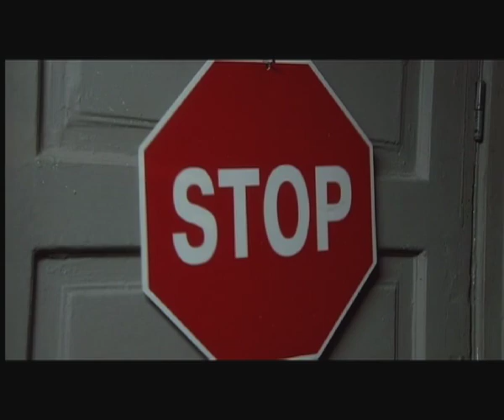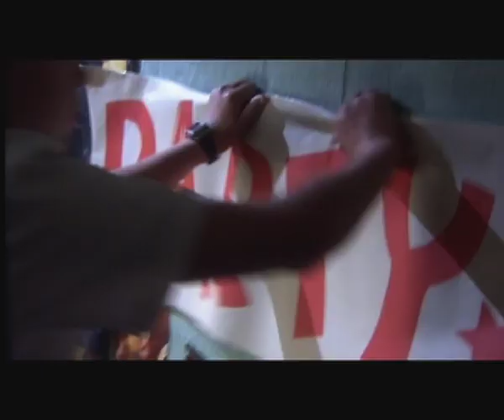Арфа для любимой - Промо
Формат: телевизионный фильм
Жанр: мелодрама
Год производства: 2007
Хронометраж: 90 минут
Режиссер:Максим Михеда
Сценарий:Мария Бек, Елена Бойко
Оператор-постановщик:Анатолий Сахно
Композитор:Дмитрий Шуров
Продюсеры: Юлия Чернявская , Олег Щербина , Влад Ряшин
Премьера:14/12/2008 (Украина)
В ролях:Анатолий Журавлев, Елена Шевченко, Ольга Волкова, Александр Красько, Лилия Ребрик, Ольга Ряшина, Василий Прокофьев

До чего же правильно поется в песне «Зачем вы, девочки, красивых любите?...» Далее, по тексту.
Зоя -- 35-летний преподаватель, доцент. У нее есть 14-летний сын (с очень сложным характером), взращенная на коммунистических идеалах мама (Заслуженный учитель страны) и нет мужа. Зоя безумно влюблена в Игоря -- молодого красавца-аспиранта и, судя по всему, абсолютную бездарь.

Он же использует умную и талантливую женщину... для успешного написания диссертации. С этой же целью Игорь приглашает Зою провести две недели отпуска на якобы снятой им даче. Неожиданно туда приезжает молодая девушка Людмила - невеста Игоря, которую он вынужден выдать за сестру. Влюбленная Зоя верит во все! Но обиженная Людмила не выдерживает и раскрывает обман. В слезах Зоя возвращается домой и...встречает Васю - соседа и друга детства, давно и безнадежно в нее влюбленного. Наконец-то, женщина замечает его! Будущее -- светло и многообещающе, и в нем даже нашлось место светлой детской мечте Зои: Вася дарит любимой...арфу!